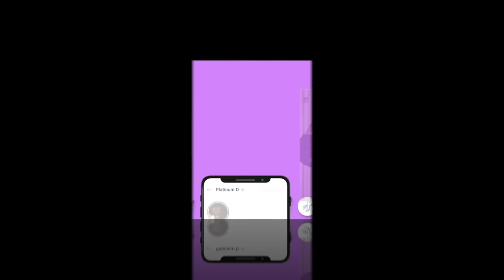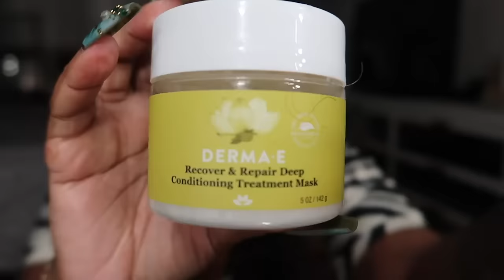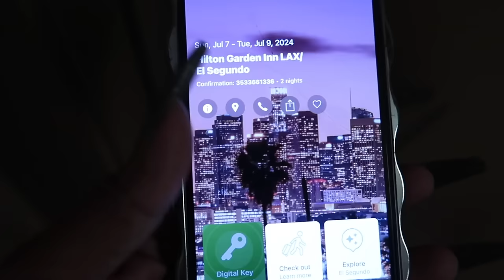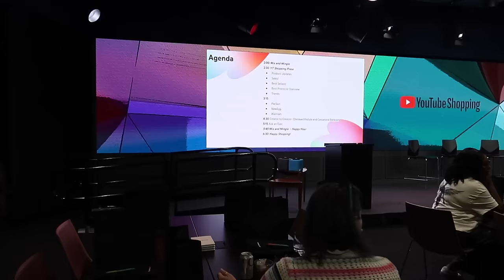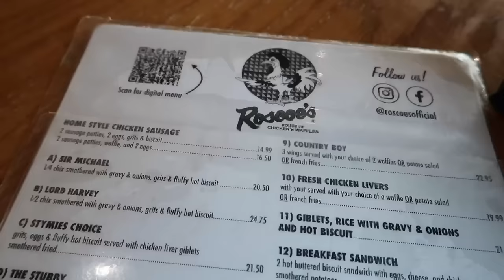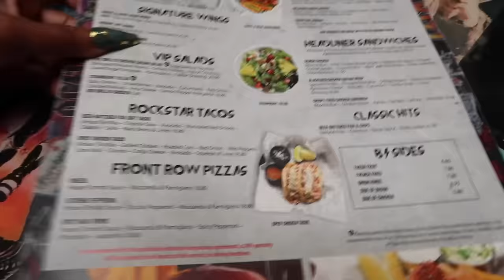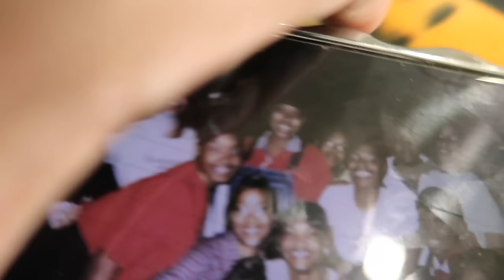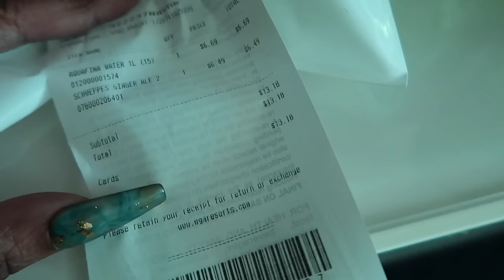VLOG~I SNAPPED!OPEN RELATIONSHIP*BACK TO LA,THEN VEGAS*TONS OF HACKS*CHATTY VLOG*BELLWAY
-DERMA E RECOVER AND REPAIR DEEP CONDITIONING HAIR TREATMENT
$25 off premium set- Code: SAVE$25
$50 off premium plus set/ code: SAVE$50
-FORVR HARD TO GET
-FORVR U REMIND ME
-TIZIANA TERENZI CASSIOPEA HAIR MIST
-MRSDIVALIKE @mrsdivalike

-CHERAYE  @Cherayeslifestyle
-TENWAYSTOWEARIT @tenwaystowearit
- WORLD OF CHRIS COLLINS LONG KISS GOODNIGHT
-DIALMSTYLE @dialmstyle